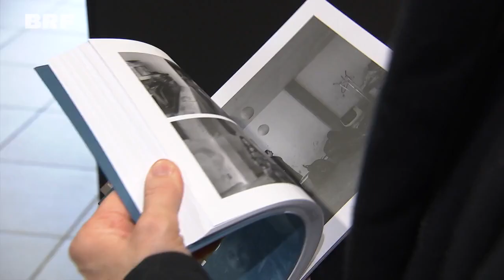"Toujours l'eau": Ausstellung in Pepinster zeigt die Schicksale hinter der Flut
Juli 2021: Die Täler an Weser und Ourthe werden überschwemmt. Die Folge: Viele Haushalte stehen vor dem Nichts. Auch Monate später stehen die Menschen vor den Überresten ihrer Häuser. Dieses Leid wollten Françoise Deprez und Caroline Lamarche mit einer Ausstellung in Pepinster abbilden.